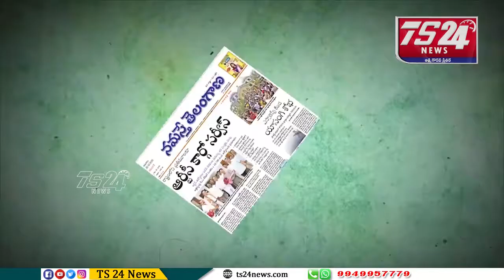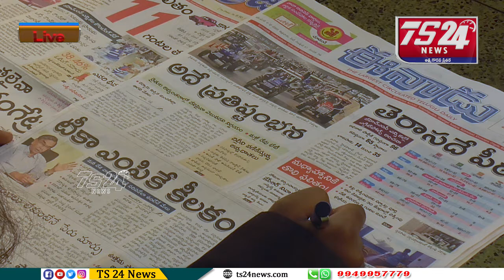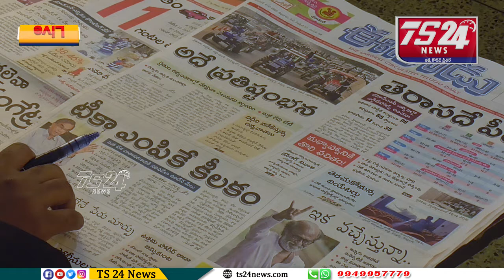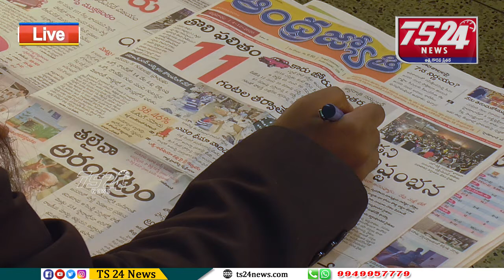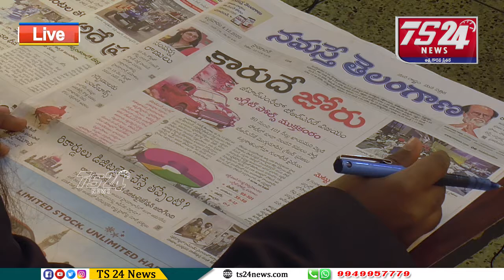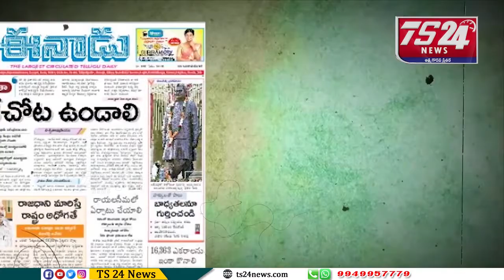పత్రికలు - ప్రధాన శీర్షికలు|TS24 News